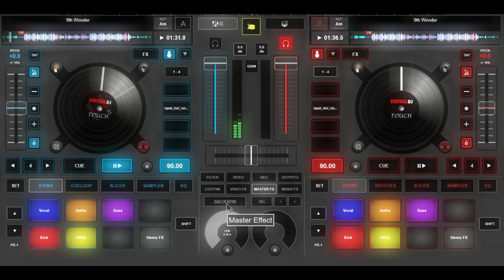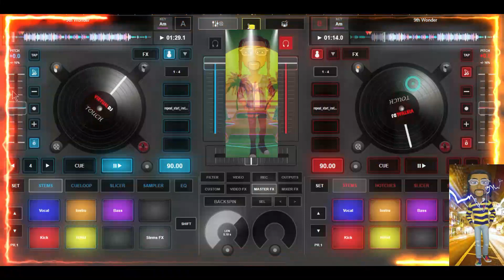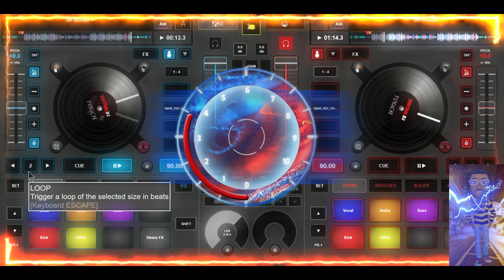"9th Wonder Instrumental" Produced By: Talen-Ted McCormick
It took a while but I found the time to mix this down right quick. My latest instrumental. talentedmusic talentedtv